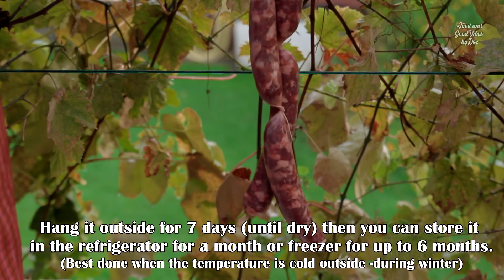Easy Chinese Sausage.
Easy and delicous chinese sausage recipe.
Ingredients:
500 grams Pork (preferably with fat)
1 tsp. curing salt
1 tsp. table salt
2 tbsp. sugar or more if you like it sweeter
1 tbsp. soysauce
1/2 tsp. pepper or more
2 tbsp. alcohol drink with minimum 30% alcohol content
vodka, gin, rum, whiskey, etc.
1 tbsp. alcohol drink for rubbing the sausages